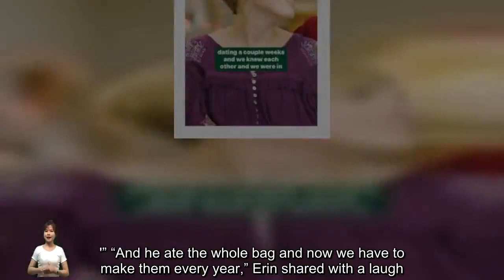Erin Napier Shares Message of Hope for the Holidays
HGTV’s “Home Town” hosts Ben and Erin Napier celebrated the Christmas holiday at home with their two daughters, Helen, 5, and Mae, 2. Erin took to social media on December 22 with an Instagram video montage full of moments from their family Christmas preparations, including a decorated Christmas tree, paper snowflakes on the windows, and a glimpse at their church nativity play. In her caption, Erin took a moment to share a message of hope for the holidays amidst sadness throughout the world. “I